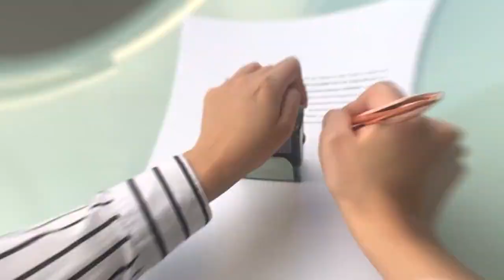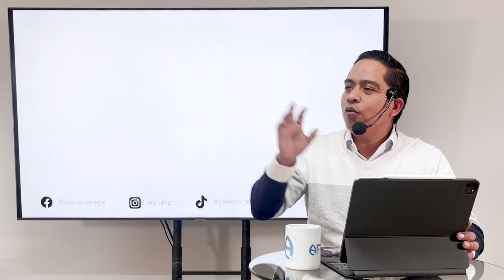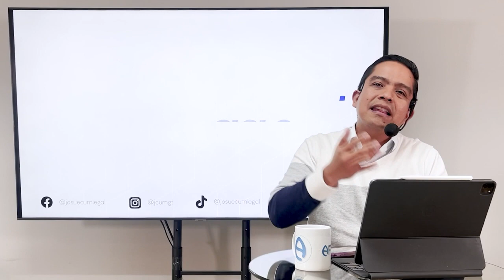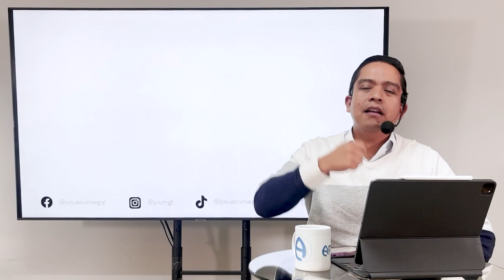¿SE PUEDE EN JUICIO PRESENTAR EN FOTOCOPIA EL DOCUMENTO QUE JUSTIFICA LA PERSONERÍA?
Capítulo 66: ¿SE PUEDE EN JUICIO PRESENTAR EN FOTOCOPIA EL DOCUMENTO QUE JUSTIFICA LA PERSONERÍA? 💼✅

Te comparto 2 videos que complementan el capítulo de hoy:

- ¿ES OBLIGATORIO INSCRIBIR MANDATOS JUDICIALES EN EL REGISTRO MERCANTIL? l ENTRENAMIENTO LEGAL

– CUESTIONES PRÁCTICAS SOBRE MANDATOS JUDICIALES l ETICA

Acompáñame en este capítulo y sigue entrenando en conocimientos legales.